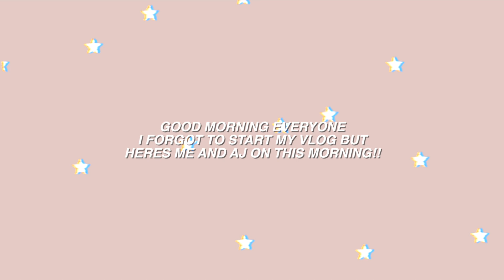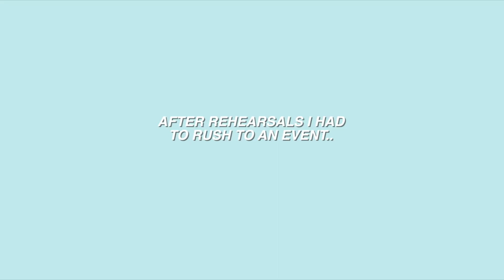What rehearsals are REALLY like.. + we went on this morning!!